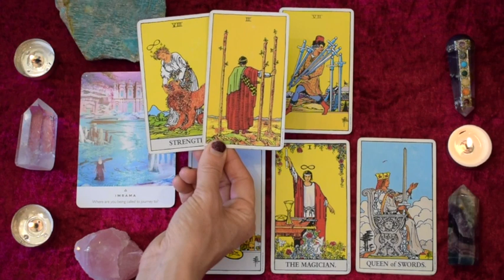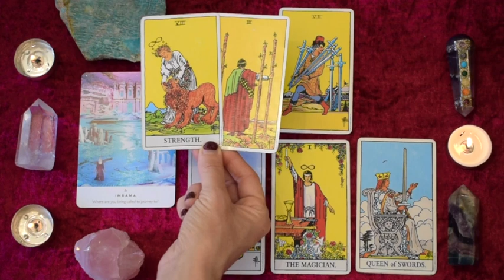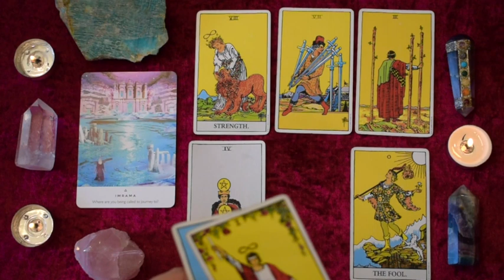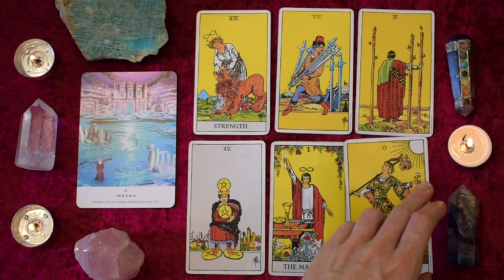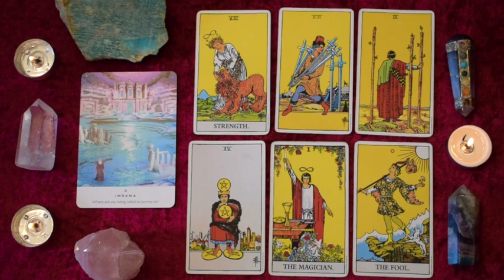CAPRICORN Nov 25-Dec 1 | CREATING A POWERFUL NEW BEGINNING! THE ROAD LESS TRAVELLED ~ Tarot Reading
Capricorn weekly tarot reading for November 25-December 1, 2019.